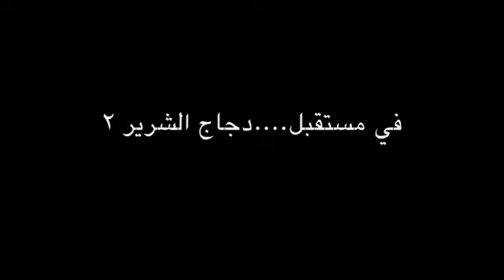فلم العربي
our arabic 103 skit